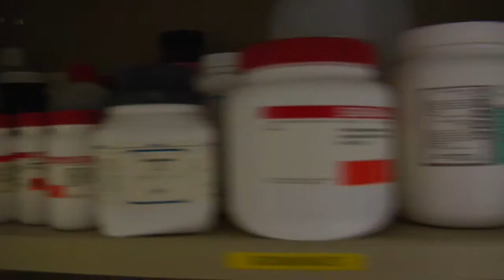University of Toronto: Tony Pawson, Medical Genetics and Microbiology